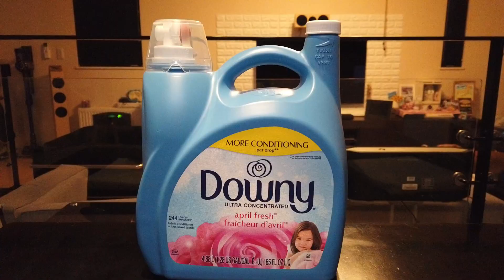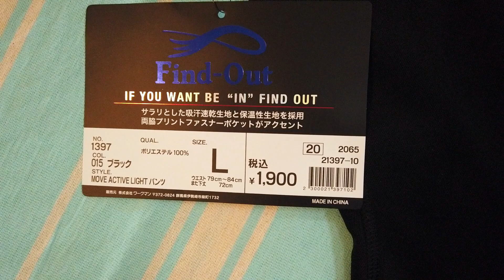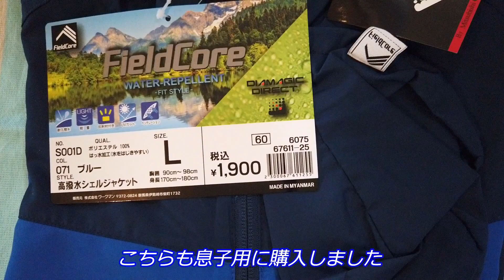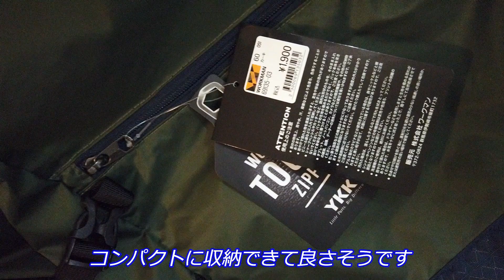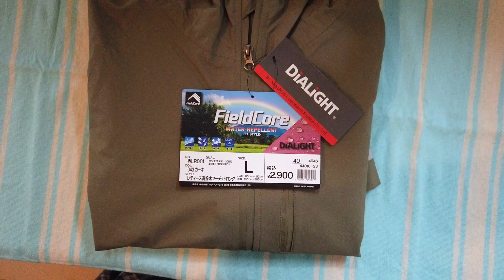【ワークマン購入品を一気に紹介！】全７点１０７４９円です。ワークマン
私と息子の春用洋服を購入しました！

撮影者　　　Osmo pocket ・・むぎママ
　　　　　　α7ｃ 　・・・・・むぎパパ
　　　　　　ZV-1・・・・・・ むぎパパ
編集ソフト　FilmoraX・・・・ Byむぎパパ
　　　　　　Vegas pro17 ・・ By むぎパパ
企画立案・・・・・・・・・・ むぎママ
ハンドメイド作製・・・・・・ むぎママ
モデル・・・・・・・・・・・ むぎ